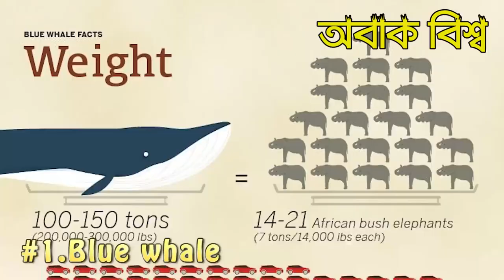পৃথিবীর ইতিহাসে সবচেয়ে বড় 5টি সামদ্রিক মাছ। Top 5 World Biggest Sea Fish মায়াজাল এ পরে যাবেন।